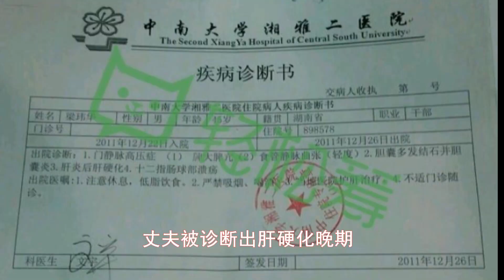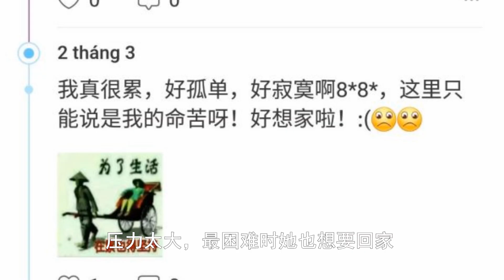一个感人泪下的越南新娘金佩久的故事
2010年湖南长沙人梁玮华娶了越南茶荣省高棉族kim thi thuy kieu为妻。同年金氏随丈夫去长沙生活，次年丈夫发现肝硬化，2015年做了肝移植，2016年8月发生骨转移去世。临终丈夫要妻子留在长沙把两个孩子抚养大，金佩久郑重点头应允，丈夫去世后留下30万医疗债务，及两个稚童，金珮玖将如何面对残酷的现实？一起来看视频吧！